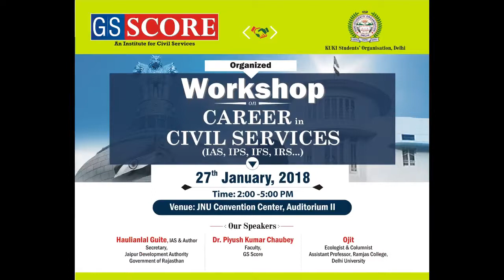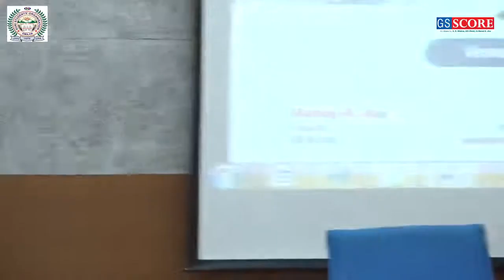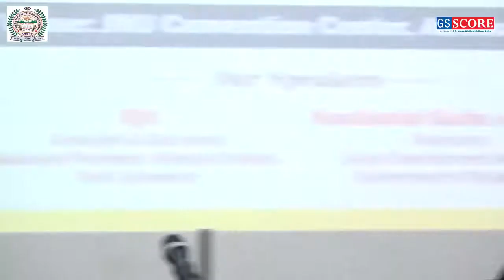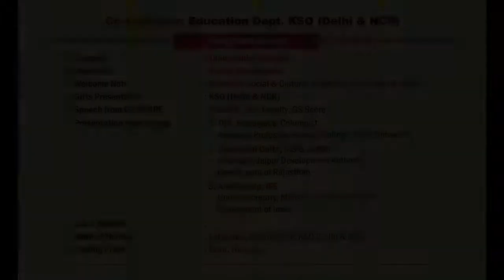KSO( Delhi&NCR) & GS SCORE CIVIL SERVICES WORSHOP 2018 @ JNU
KSO( Delhi&NCR) & GS SCORE IAS Coaching Institute   CIVIL SERVICES WORSHOP 2018 @ JNU